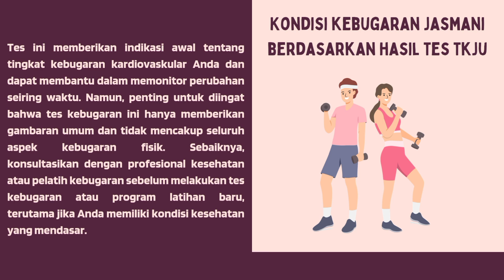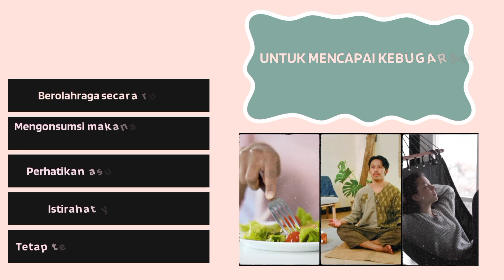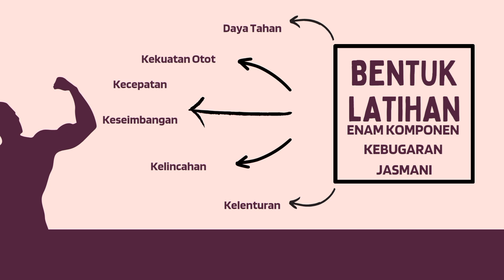KEBUGARAN JASMANI - TOPIK 1 - AKSI NYATA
PPG Prajabatan Gelombang 2 Tahun 2023
Chynsa Bella Rosalita
Matematika Kelas A